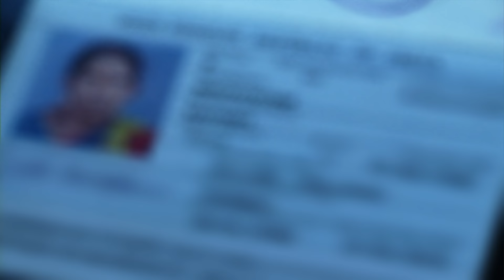Indian maid claims Saudi employer cut off her arm - Newsnight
Kasthuri Munirathinam says she was regularly mistreated by the family that employed her - and attacked when she tried to escape. Just days after Kasthuri returned from Saudi to her home in Chennai, Sandhya Ravishankar interviewed her for Newsnight.